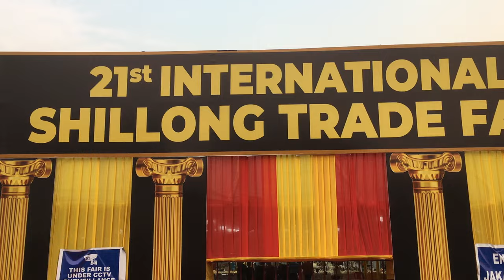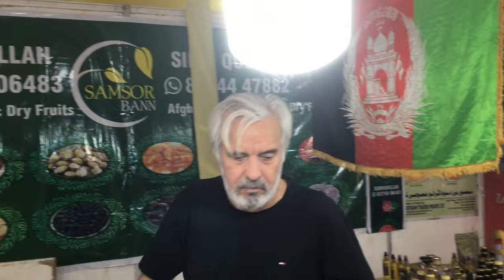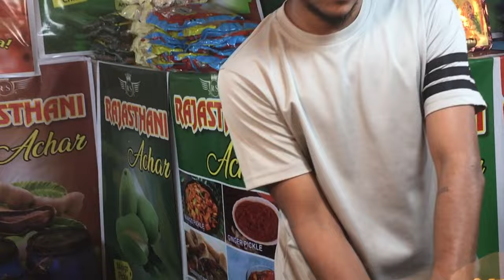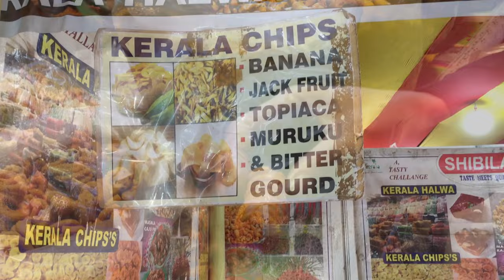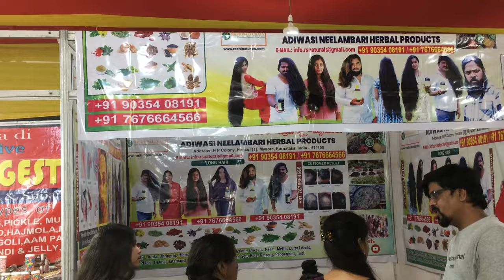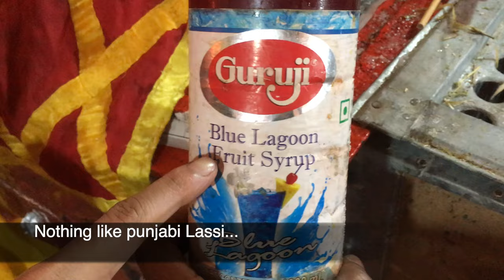What We Saw in Meghalaya’s International Trade Fair 2024 | Ep 6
Welcome to our latest adventure at the 21st International Trade Fair 2024 in laitumukhrah Shillong, Meghalaya, where we dive deep into the heart of one of the largest trade fairs in North-East India! This video offers a glimpse into this event celebrated for its diverse range of products. Whether you're a food enthusiast curious about Indian cuisine or simply a lover of innovative products or furniture this tour is just for you!

Join us as we navigate through the bustling corridors of the international  trade fair. In this episode, we spotlight some of the most fascinating products on display. Get a close look at the dry fruits offered from Afghan, Afghani tandoori nann, and pickles.

Ki jingbam bunjait na kiwei pat ki jylla bad na bar ri.

Dive into the heart of innovation with us at the International Trade Fair 2024. Welcome aboard, let’s explore together!!

"💗 JOIN OUR CAUSE:
ABOUT US:
Minimalist Cook | Food exploration Channel is about exploring food, recipes, kitchenware. We love to explore places and the food that it offers. Join us in our amazing journey of food adventure.